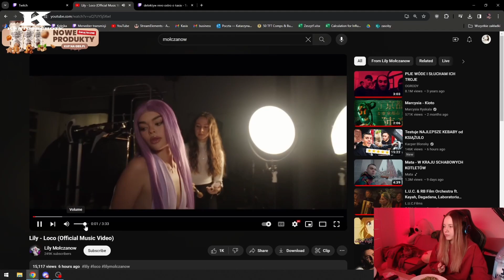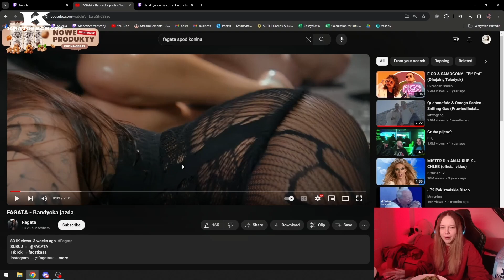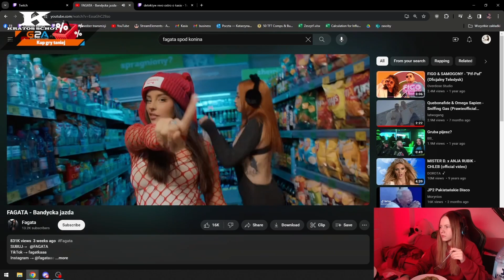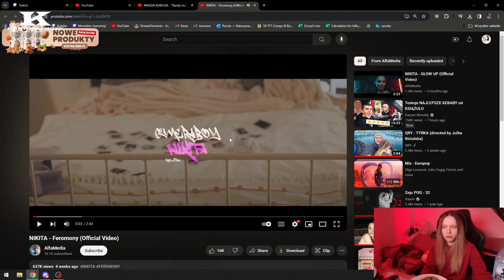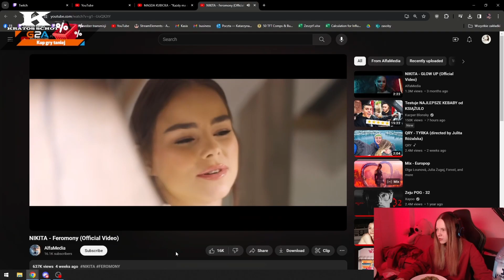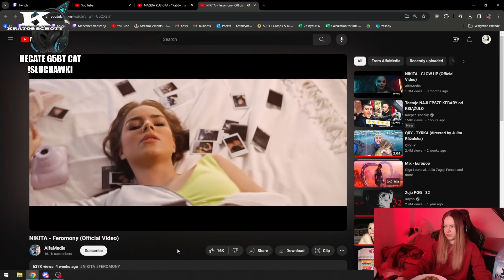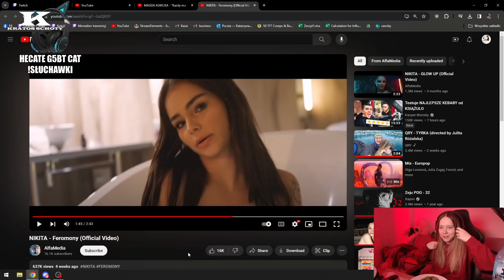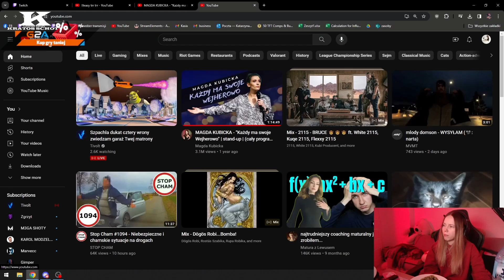Kasix słucha piosenek: Llleasy, Nikity, Fagaty i Lily Mołczanow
✅Kasix:
✅ Piosenki:
-Lily - Loco 00:00
-FAGATA - Bandycka jazda 04:20
-NIKITA - Feromony 08:18
-LLLEASY - TRR TRR  12:02